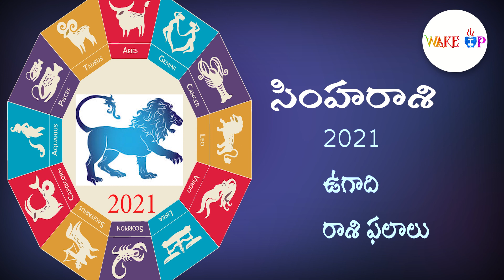simharashi ugadi2021 rashi phalalu|plava nama samvastra rashi phalalu|shimha rashi horoscope@wakeuptelugu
simharashi ugadi2021 rashi phalalu,plava nama samvastra rashi phalalu|shimha rashi horoscope.

YOUTUBE CREATOR